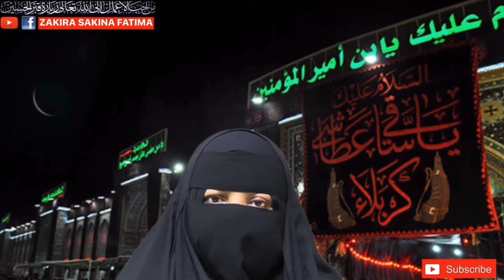Last Shabe Jumma Of Ramdhan Jalali Amal Imam Zamana رمضان آخری شب جمعہ جلالی عمل امام زمانہ